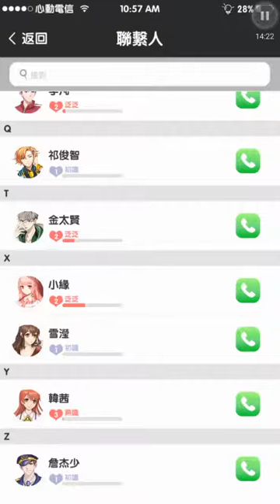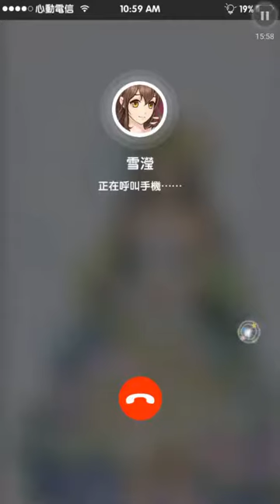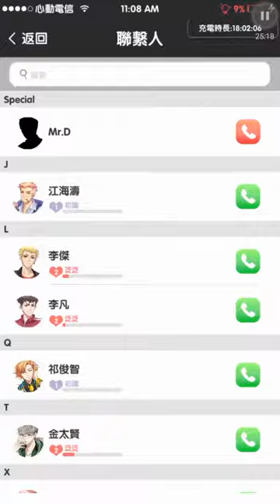元氣偶像季 校園歌手大賽(1) (10)